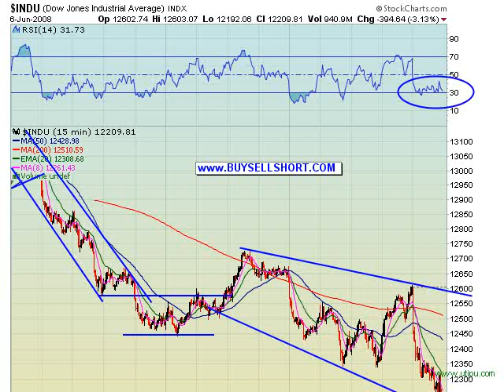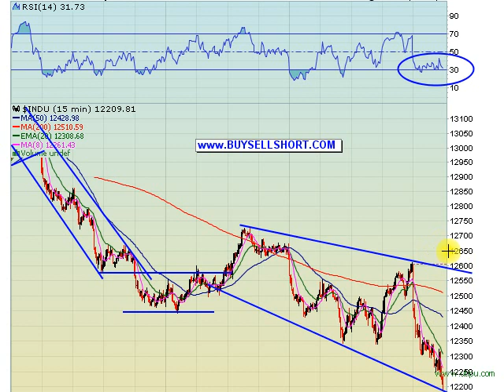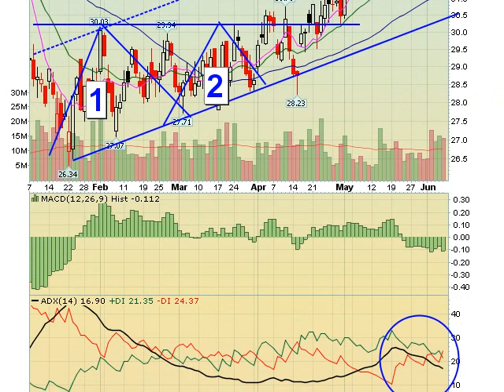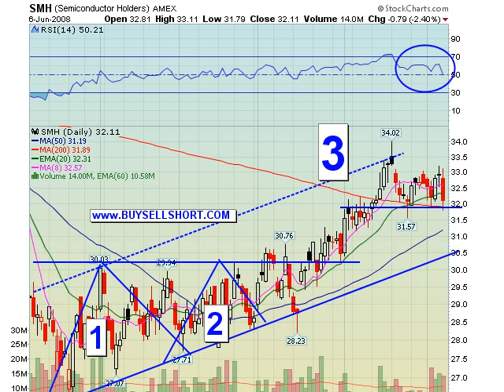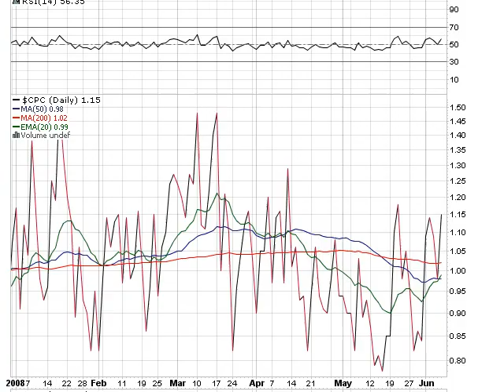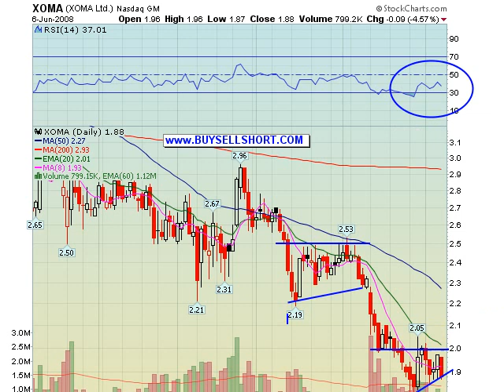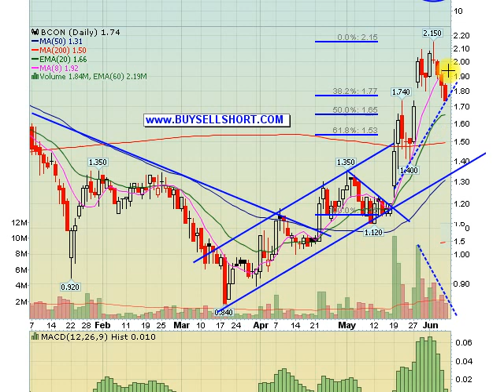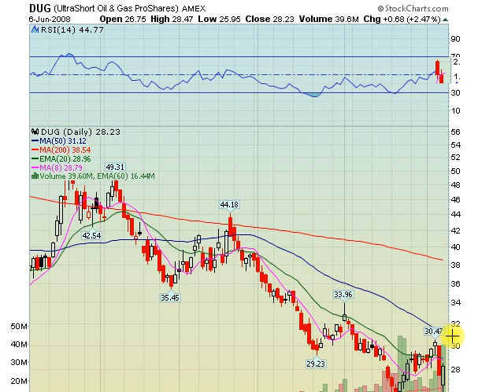06-08-2008 Stock Market Video